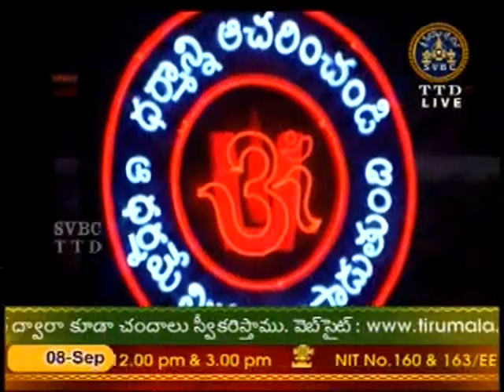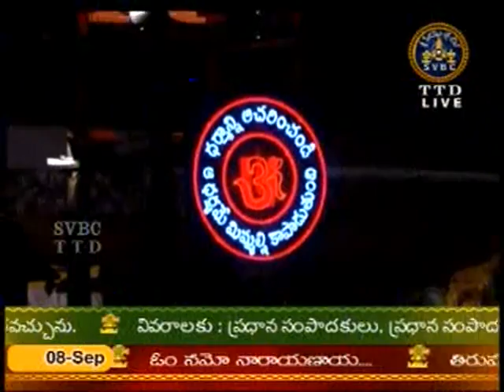SVBC TTD-Nadaneerajanam 08-09-15